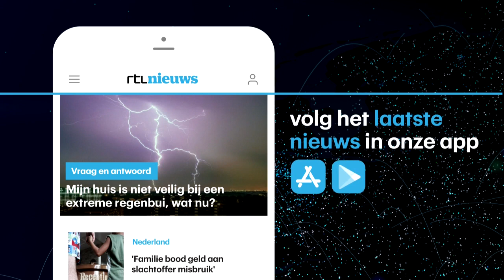Angela Merkel opnieuw hevig trillend in het openbaar gezien - RTL NIEUWS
De Duitse bondskanselier Angela Merkel is voor de tweede keer in acht dagen tijd bevend in het openbaar gezien. Ditmaal gebeurde het tijdens de installatie van de nieuwe minister van Justitie, Christine Lambrecht (SPD), in Berlijn. Op 18 juni werd Merkel ook trillend gezien toen ze een ontmoeting had met de bezoekende Oekraïense president Volodimir Zelenski. Toen liet ze weten zich beter te voelen na het drinken van een glas water.